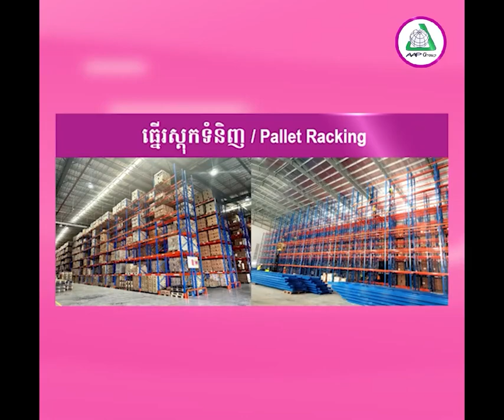គ្រាន់តែប្រាប់ថា «បើចង់ញ៉ែគ្នាទៅញ៉ែកន្លែងផ្សេង​ទៅ» ផ្ទុះជម្លោះបែ.កផ្សែងផ្អើលស្តុបទួលពង្រ